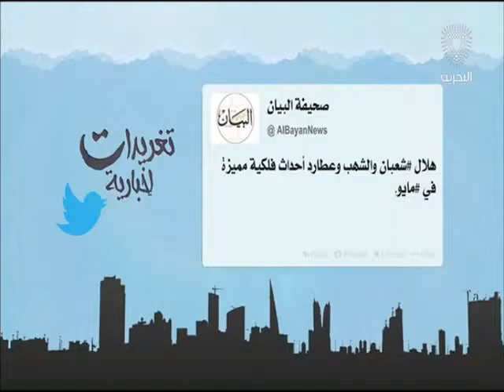البحرين: تغريدات أخبارية 04-05-2016